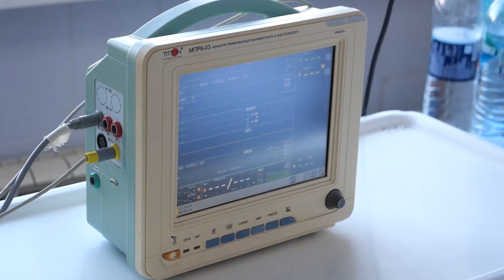15 лет спасают жизни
Маленький юбилей. Такой сегодня отмечают в Демидовской городской больнице. 15 лет исполнилось первичному сосудистому неврологическому отделению. Здесь поднимают на ноги тагильчан, перенесших инсульт. Ежегодно в России такой диагноз ставят около полумиллиону человек.